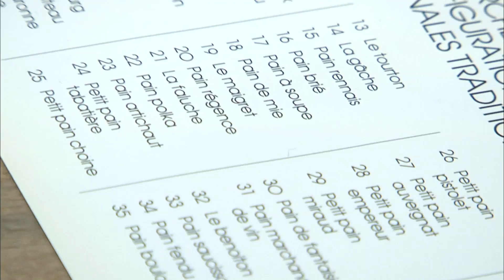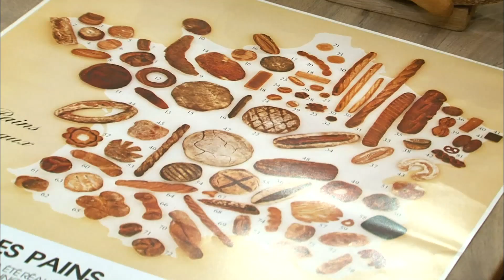Les pains de nos régions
Tabatière, pistolet, fougasse, il n'y a pas que la baguette en France. Il existe une centaine de pains régionaux. Qu'est-ce qu'un pain régional ? Existent-ils toujours ?

Réalisateur : Lucile Degoud